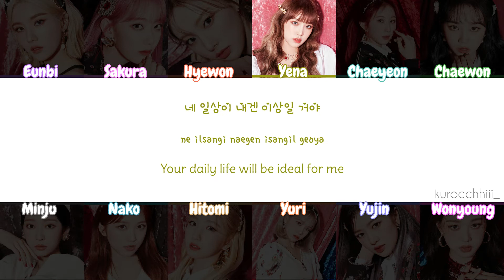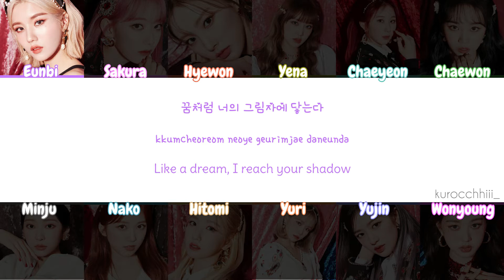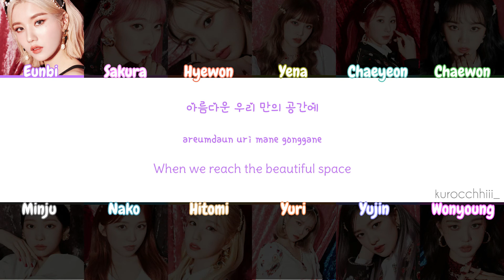IZ*ONE (아이즈원) – Mise-En-Scène Color Coded Lyrics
IZ*ONE 4th EP 'One-Reeler Act IV'
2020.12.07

 Lyrics:  정호현 (e.one)
Composer: 정호현 (e.one)
Arranger: 정호현 (e.one)
Images: iz-one.co.kr